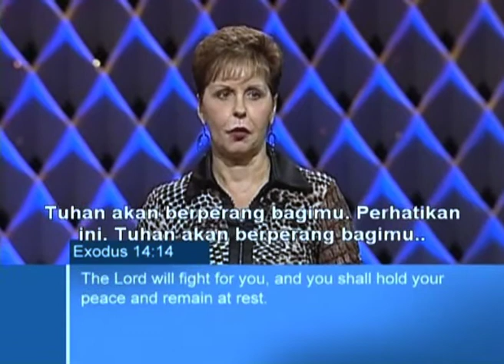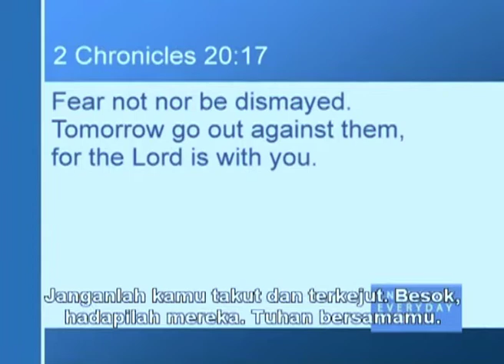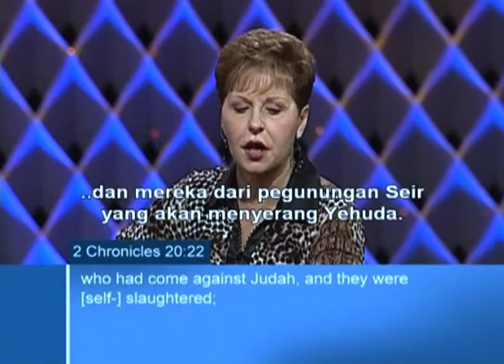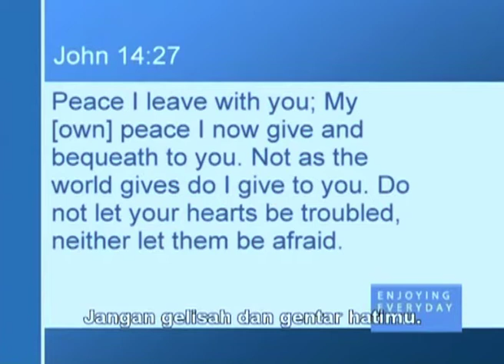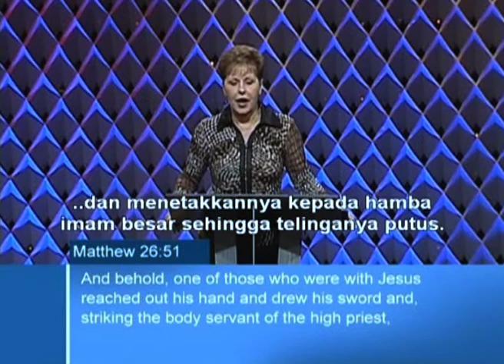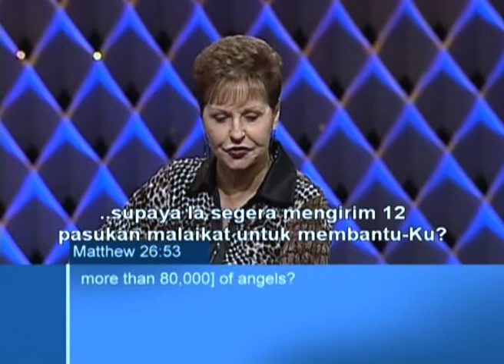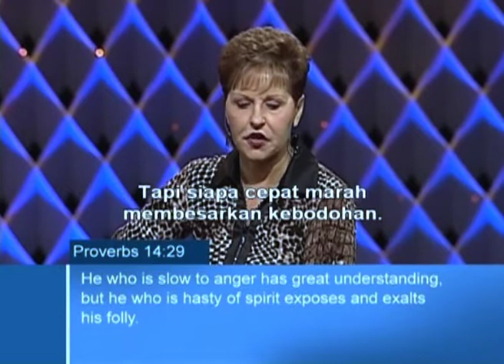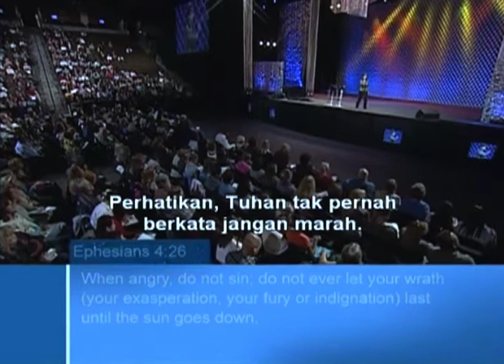Jadilah Stabil - Be Stable Part 2 - Joyce Meyer